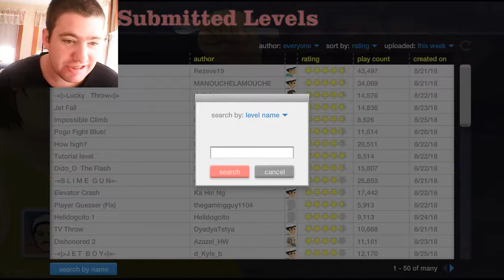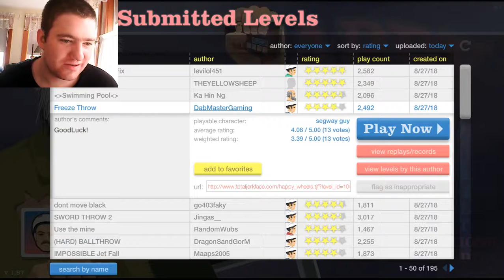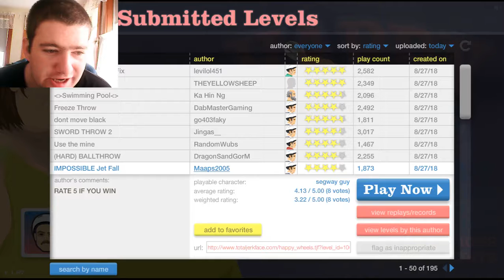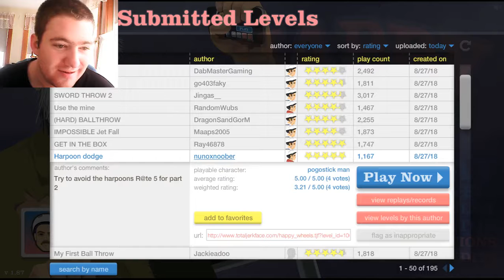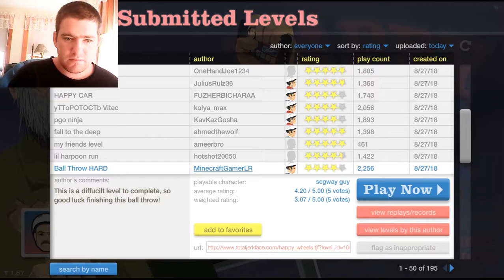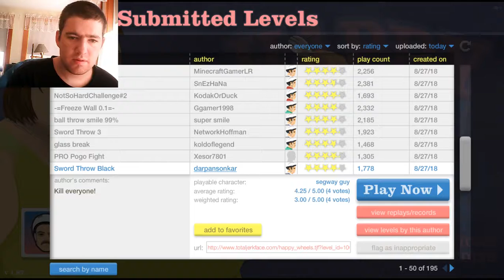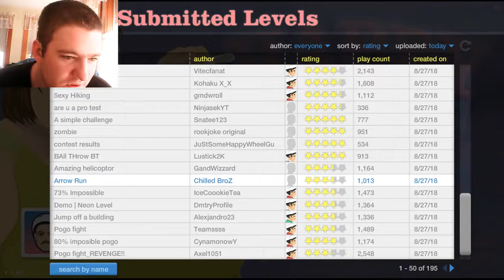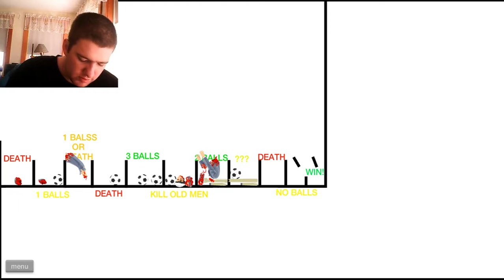Happy Wheels Part 24 | SINGLE SHOT STEVEN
I am Single shot steven. I do it in one try and I complete it. Sometimes. Okay fine, barely. Why you gotta be so cruel to me?